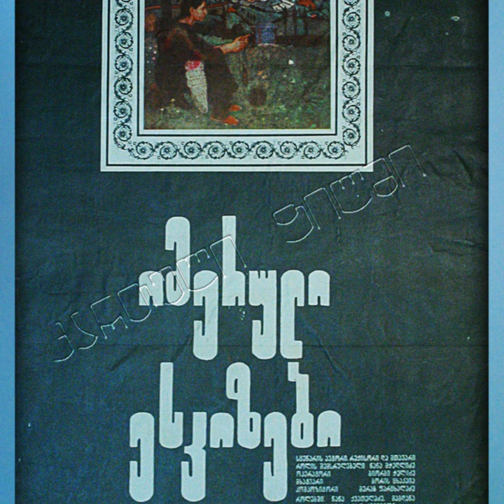Theme from "Imeruli Eskizi" IV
Theme from "Imeruli Eskizi" IV · Instrumental Ensemble · Jansugh Kakhidze · G. Phartskhaladze

Imeruli Eskizi

Music  Publisher: GMI Rights Management